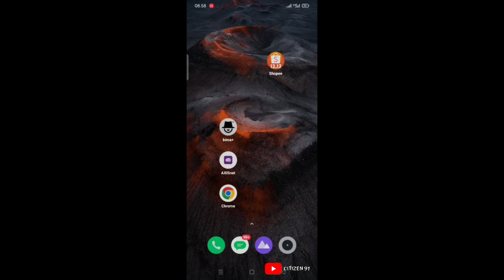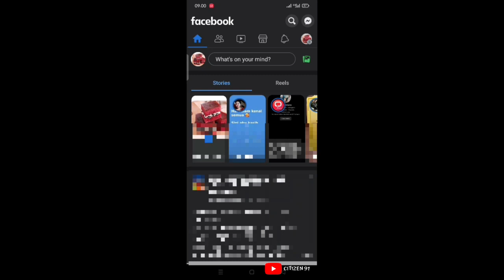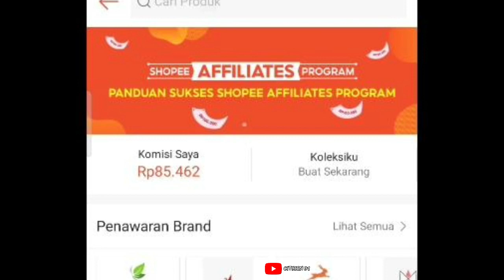Bisnis Online Tanpa Modal Hasil Jutaan, Begini Cara Dapetin Uang di Shopee Affiliate Program 2023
Bisnis Online Tanpa Modal Hasil Jutaan, Begini Cara Dapetin Uang di Shopee Terbaru 2023